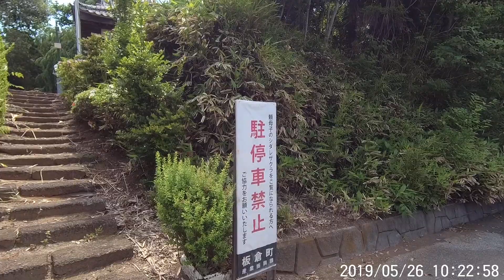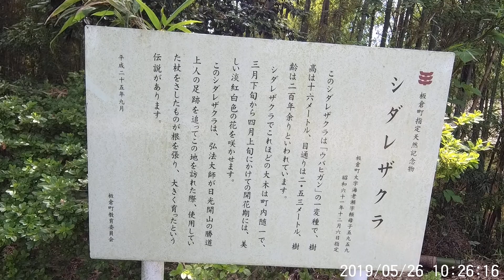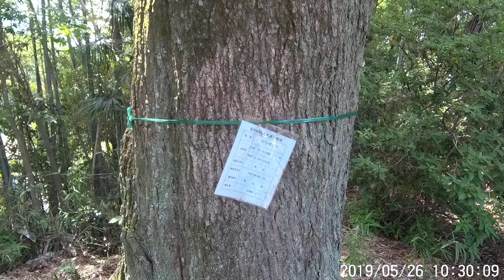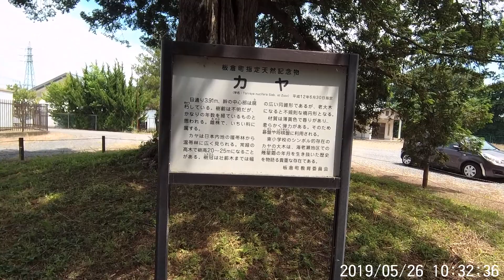板倉町 海老瀬 頼母子薬師堂 SJ8 PRO 2019-05-26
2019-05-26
群馬県板倉町海老瀬5959-1
板倉町文化財資料館へ曲がる道の奥に広い駐車場が有ります。